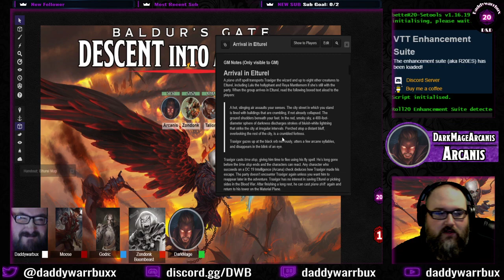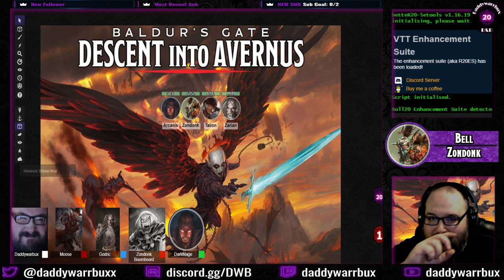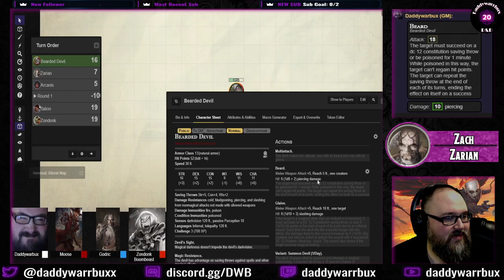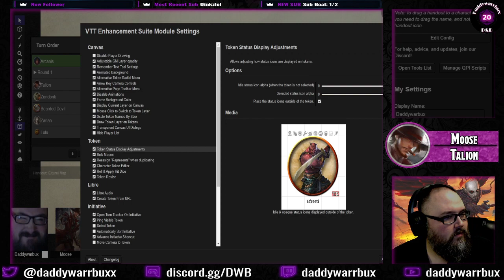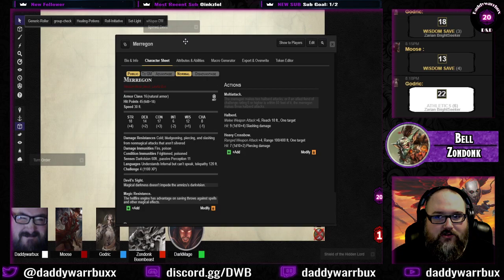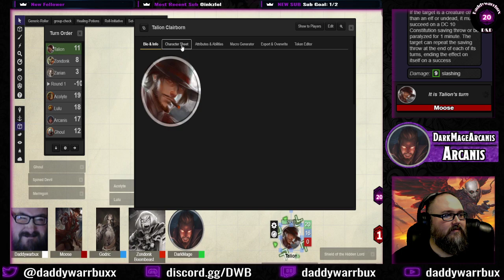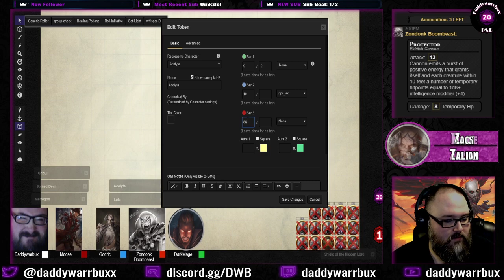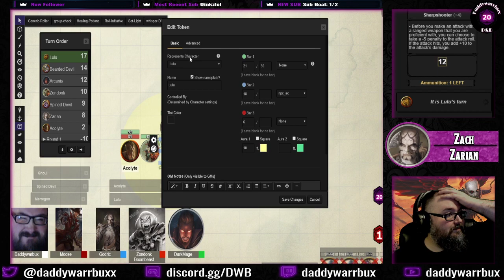Descent into Avernus #11 | To Avernus! | D&D 5E Dungeons and Dragons THE DILLY DALLYS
Sorry for the long absence in posts! I work in education and the end of the school year coupled with the extra work from COVID-19 was intense! Now that the summer has started I hope to return to regular uploads.

We are the largest and most active online community for D&D 5E